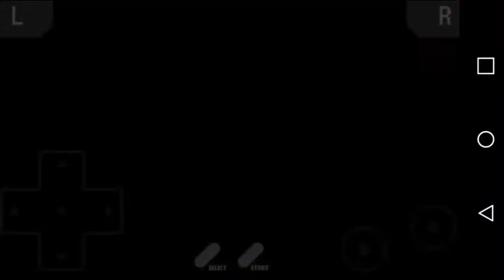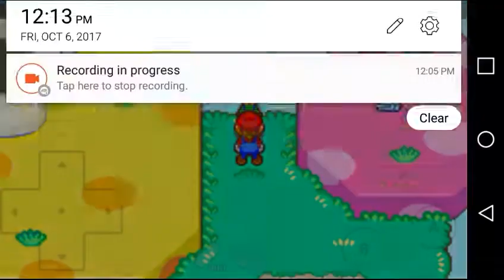Mario and Luigi Superstar Saga part 36- Trunkle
Part 36. We battle Trunkle and enter Little Fungitown